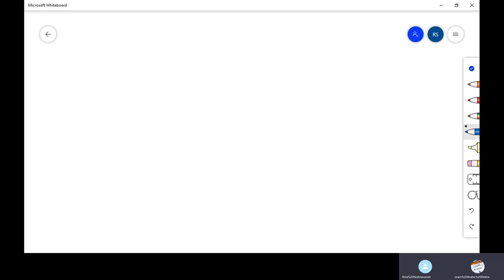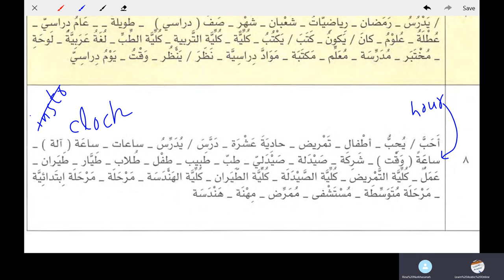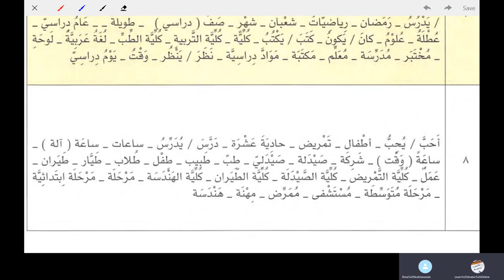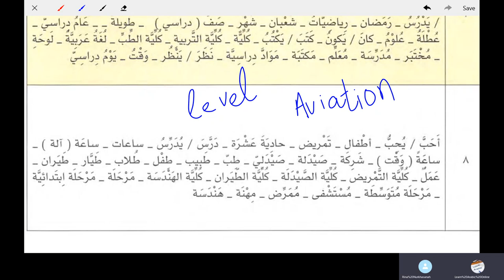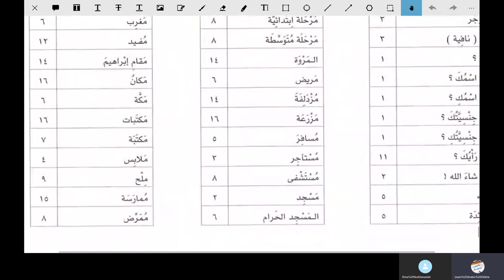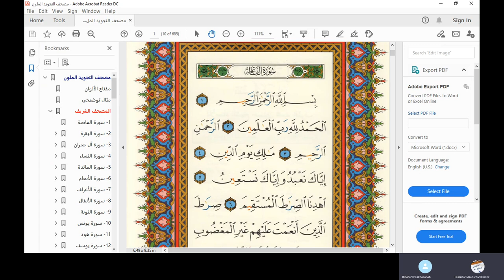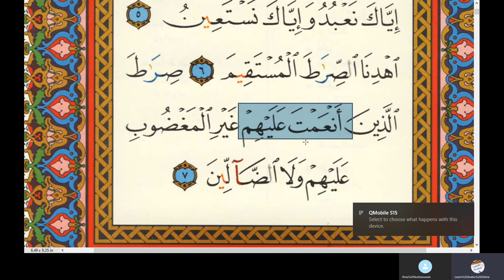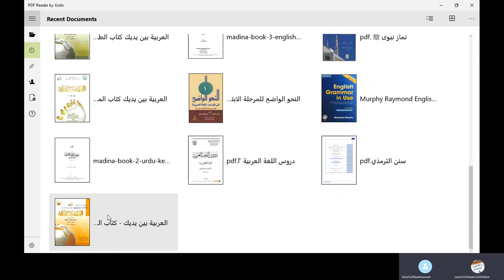The Vocabulary of Al Arabiyyah Bayna Yadayk Book 1 Part 1